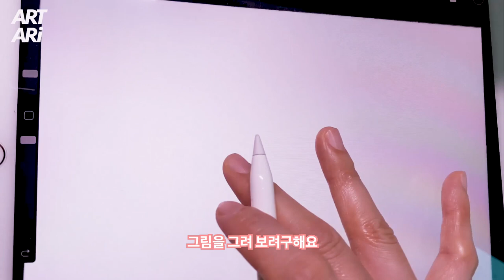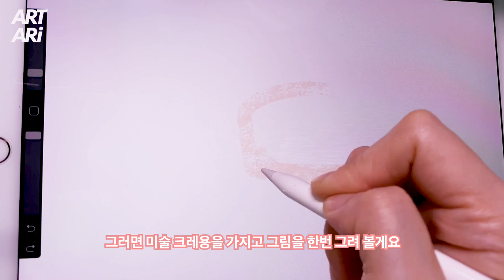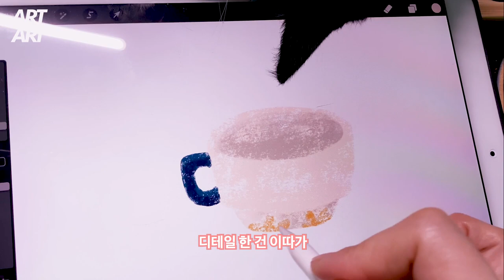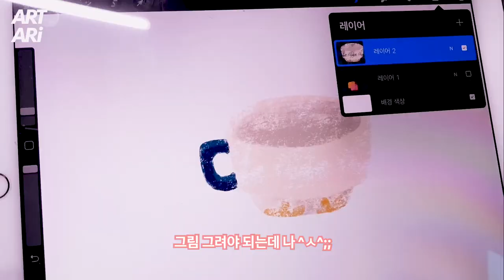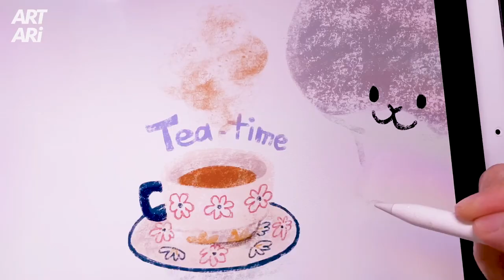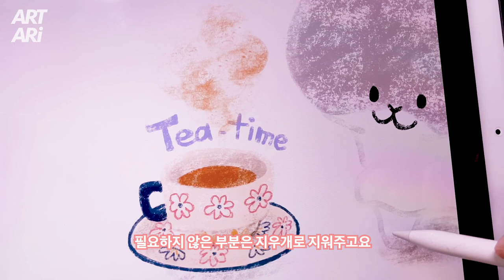[아이패드 프로크리에이트] '미술 크레용' 브러쉬로 그림그리기 / '미술 크레용'의 특징을 알아보아요 ^ㅁ^ +ipad +procreate [그리고 넨도 ^ㅅ^ $]